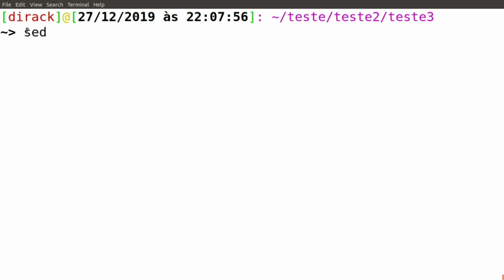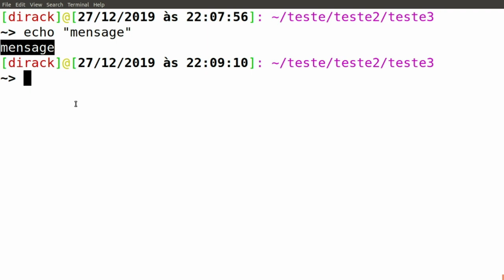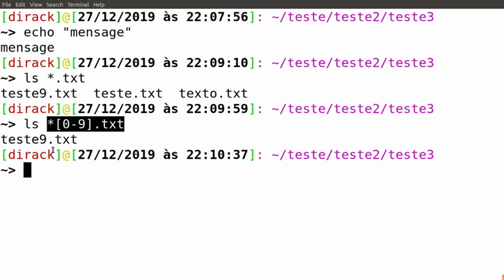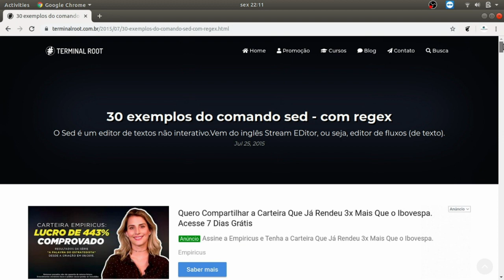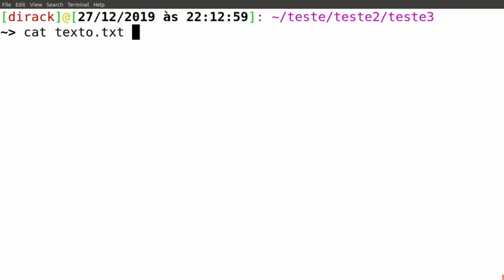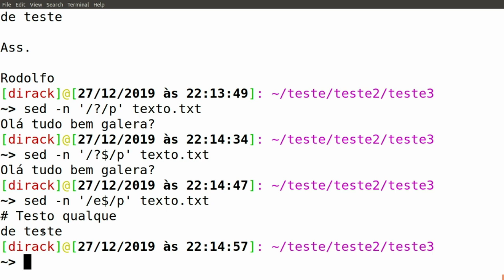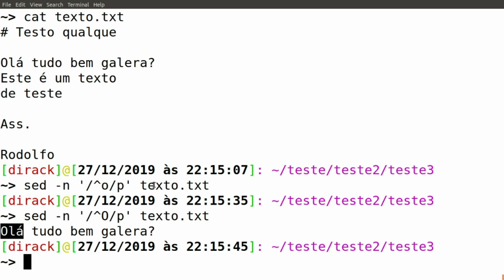Shell Script profissional Mod.1 #36 - Sed (Parte 1): Editor de fluxo de texto do terminal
Nesta aula nós iremos aprender a utilizar o comando sed (stream editor) para imprimir linhas de arquivo procurando por padrões de texto através de metacaracteres

✅ 𝗤𝗨𝗘𝗥 𝗦𝗔𝗕𝗘𝗥 𝗠𝗔𝗜𝗦? Este curso está disponível gratuitamente e com certificado na plataforma da Workover Academy. Para mais detalhes assista este vídeo:

Índice:
00:00 Introdução
00:24 Oque é sed? Regex e metacaracteres
02:39 Exemplos do comando sed no site do terminal root
03:23 Imprimir linhas do arquivo com sed
04:41 Imprimir conjunto de linhas do arquivo com sed
05:16 Imprimir linhas que terminam com o caractere
06:36 Imprimir linhas que começam com o caractere
07:23 Conclusão

**Módulo 1 do curso shell script profissional: Do básico ao avançado. Comandos básicos do Shell.**